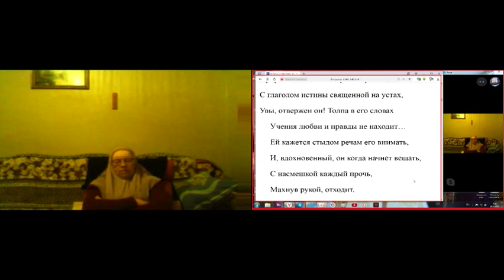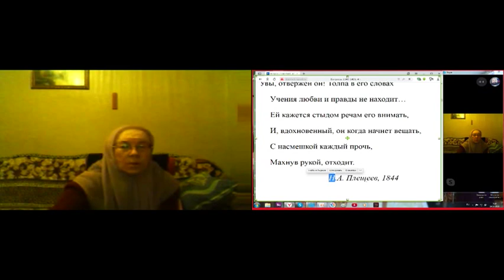Вопросы и ответы на выступления Юрасова о.Амвросия.